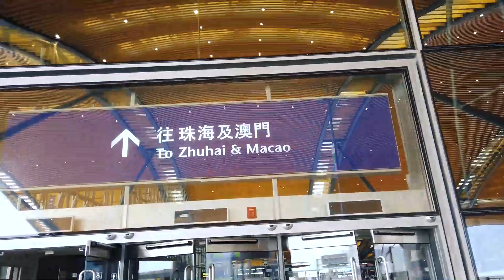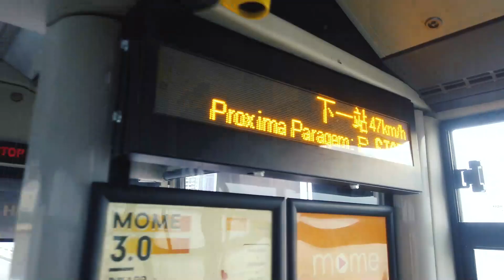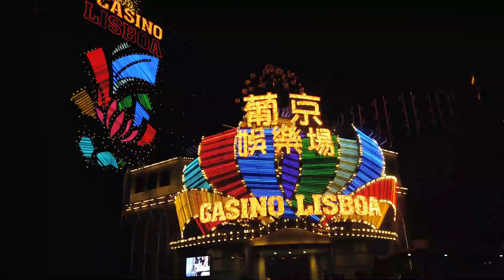Macao Bago ang "Lahat" | Day 3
Tawid Bansa Saglit